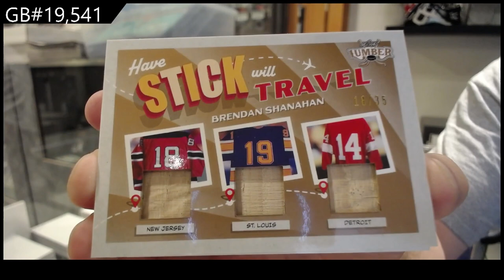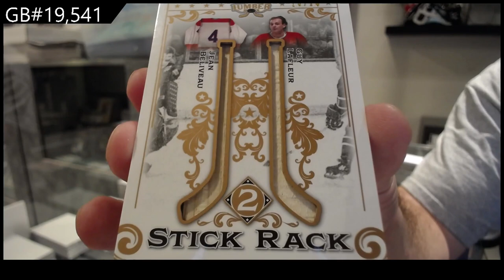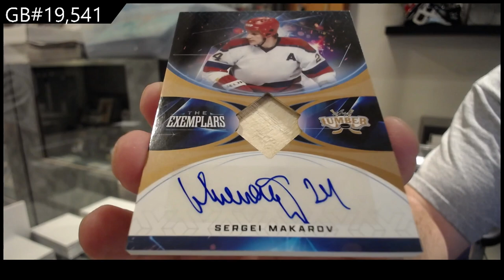2022 Leaf Lumber Hockey Box Break - C&C GB #19,541